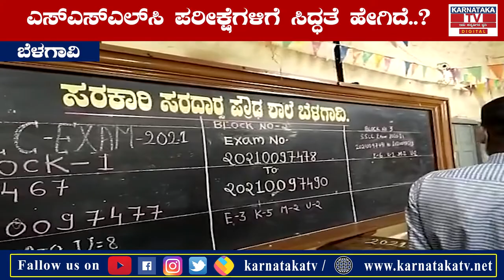SSLC ಪರೀಕ್ಷೆಗಳಿಗೆ ಸಿದ್ಧತೆ ಹೇಗಿದೆ..? | Belagavi | SSLC exam | Karnataka News